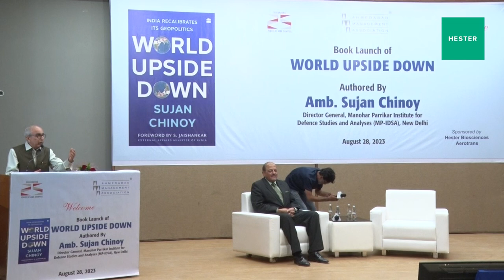Unveiling 'WORLD UPSIDE DOWN by Amb. Sujan Chinoy | AMA Ahmedabad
Telecast of the book launch: ‘World Upside Down’ authored by Ambassador Susan Chinoy at AMA Ahmedabad on 28 August 2023.

Mr. Chinoy comprehensively imparts his knowledge and shares his experiences on the changing geopolitical scenario. His expertise dictates that ‘this is an extraordinary moment for India to secure a strong pole position as it navigates a geopolitical landscape in flux.’

Learn more about the book in this telecast.